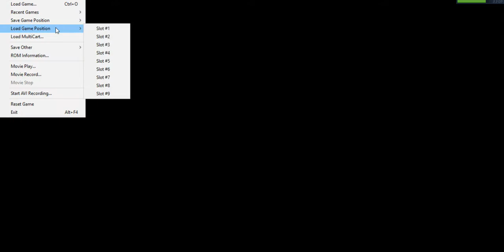Nostalgia - L3Laura Joga Aladdin do Super Nintendo - Parte 2 até zerar!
Bom dia, boa tarde, boa noite! Nessa continuação do Aladdin, vamos da fase do gênio até a fase do castelo com areia! Será que vou conseguir zerar esse jogo pela primeira vez na vida?

Xbox Live Gamertags:
t3malucos1ctrl